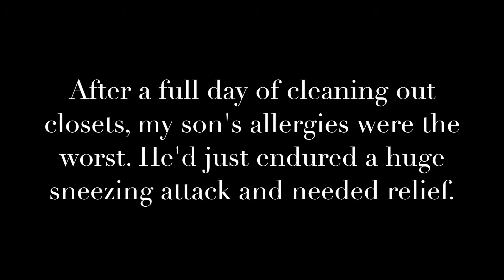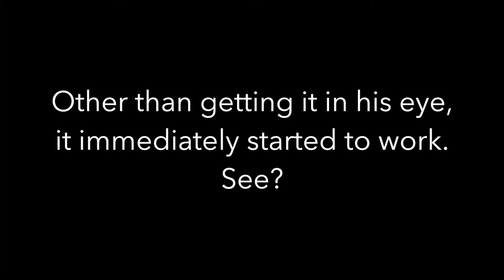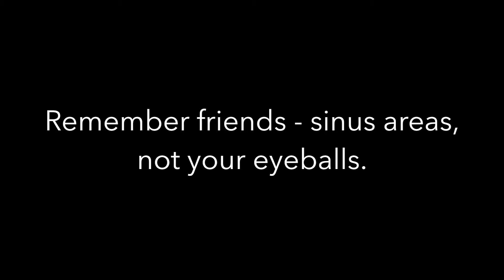Young Living Oils for Seasonal Issues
shows how her teen son found relief from his occasional seasonal issues using Young Living Oils.